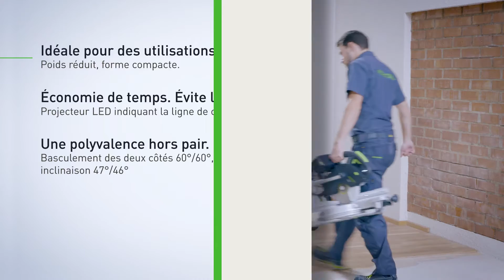Scie à onglet radiale | KAPEX KS 60 E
Mobilité, multitude d'applications et précision sont les atouts de la nouvelle scie à onglet radiale Festool KAPEX KS 60.
Intéressant? Aimez au partagez cette vidéo. Plus d'infos?